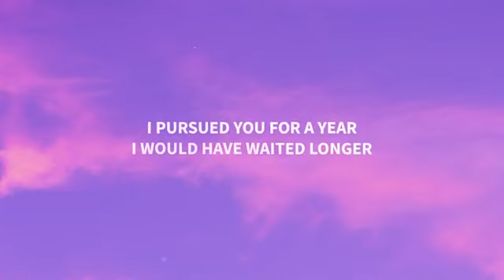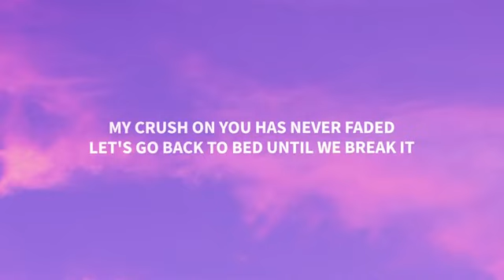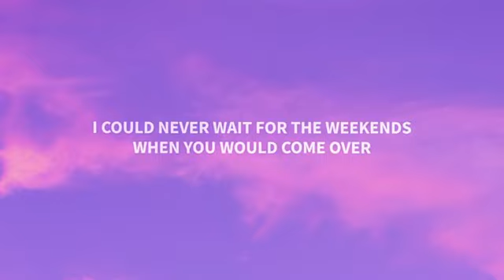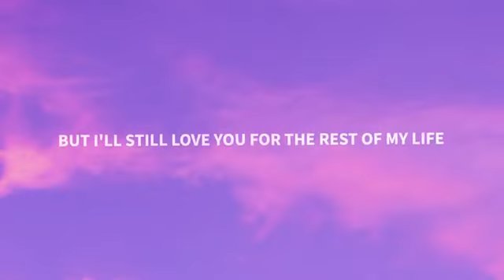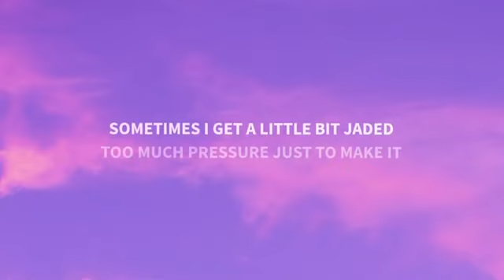James Arthur - September (Lyrics)